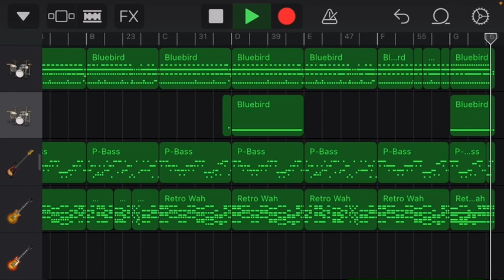【GarageBand】恋のうた／スピッツ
アレンジ私の生き方ぐらい適当です。